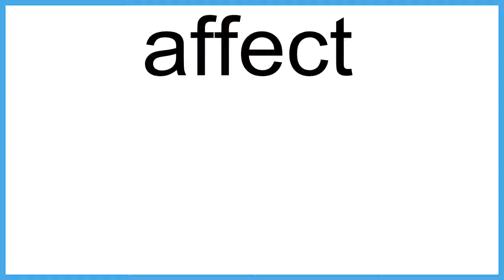affect The New English Dictionary meaning | Vocabulary for Kids | Children's Dictionary